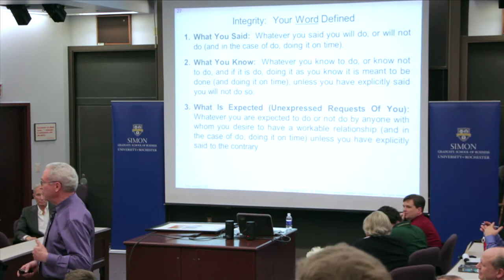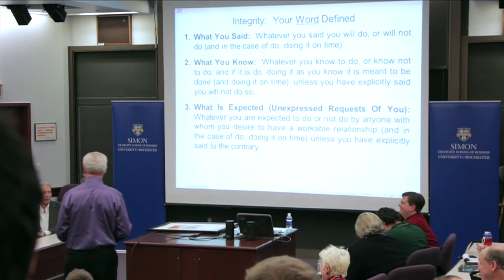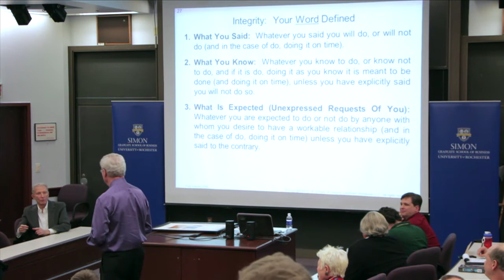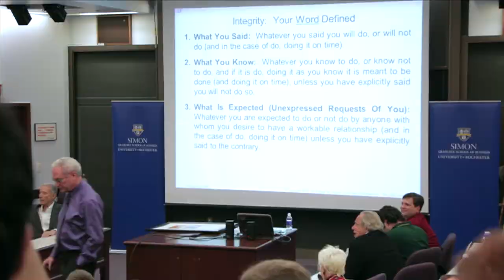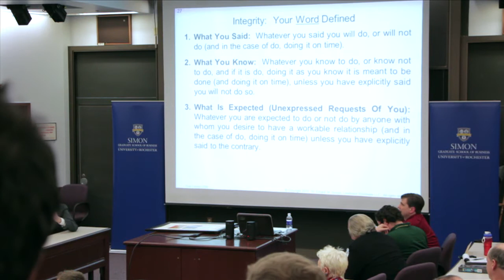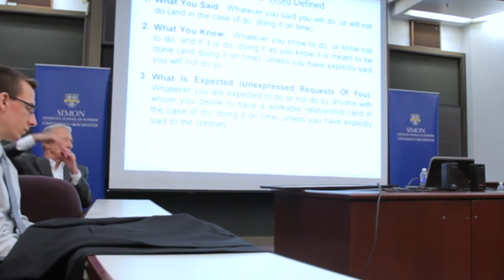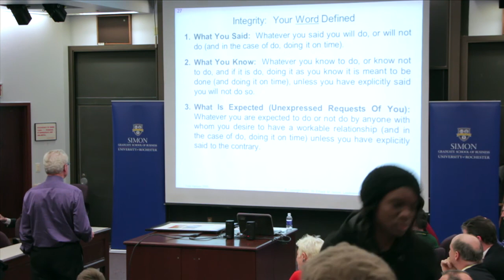Michael C. Jensen Sands Leadership Lecture Part 6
Part 6: Professor Michael Jensen and Werner Erhard, two extraordinary thinkers, engage in a conversation that explores groundbreaking access to being a leader and to the effective exercise of leadership as one's natural self-expression.